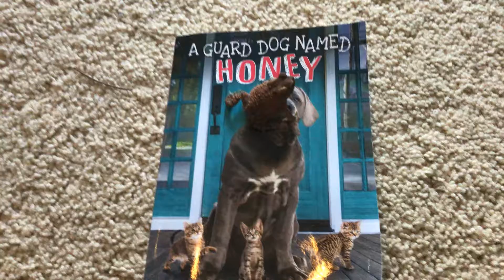Wobby reads a book 📖